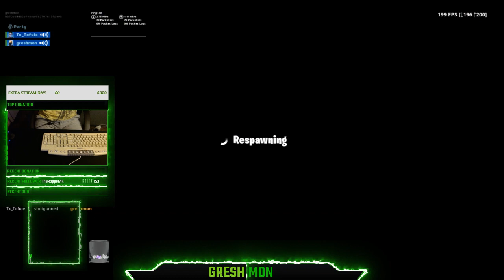Highlight: Greshmon gets his first cheer on twitch and a cash challenge!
If greshmon wins he gets 100 bits!